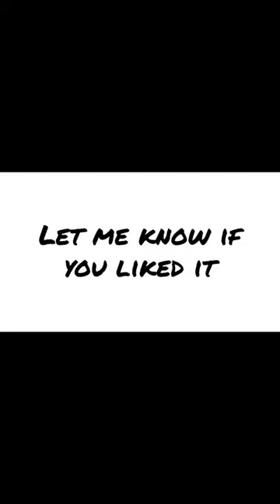If my cat was an NFL star pt.2